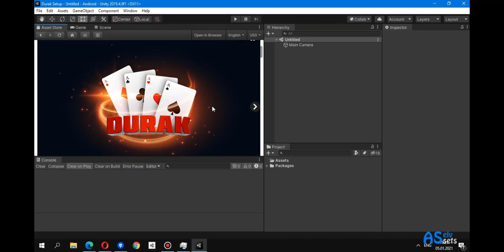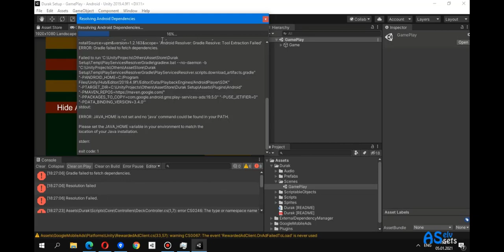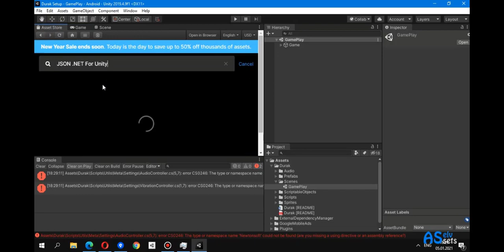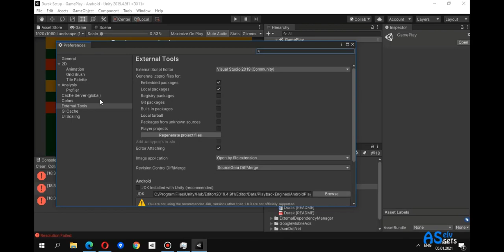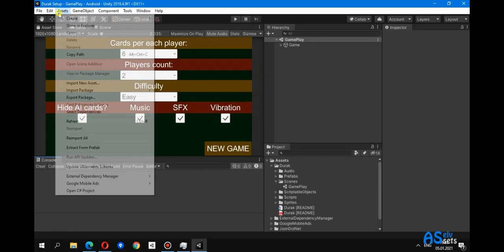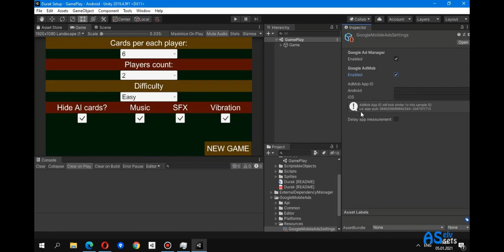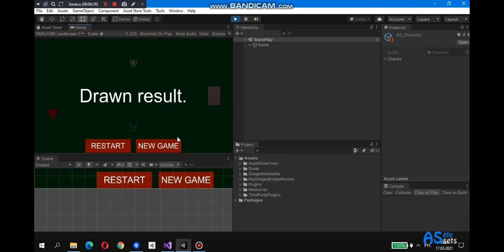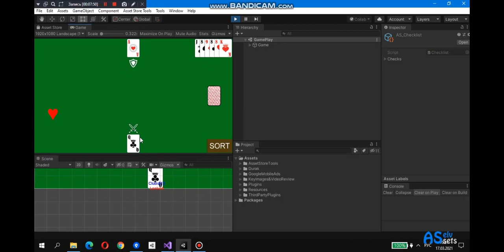Durak Template OOP (The Fool) [Simple and Throw-in Modes] + Admob - Setup process & Gameplay